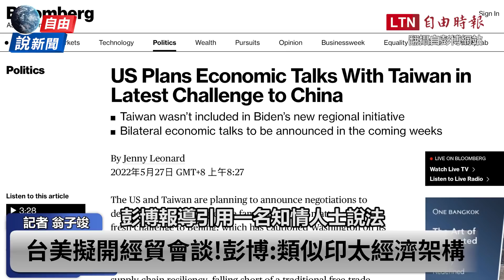自由說新聞》北京要擔心了！外媒曝台美合作「藏伏筆」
---看更多報導---

中方駁新疆警察文件「造謠說謊」 外媒事實查核打臉了

彭博：更多俄油正輸往中國及印度 亞洲成最大買家

自由說新聞》李克強「訓話」挑戰習近平？官媒舉動洩不尋常

布林肯發表對中政策 專家看法兩極